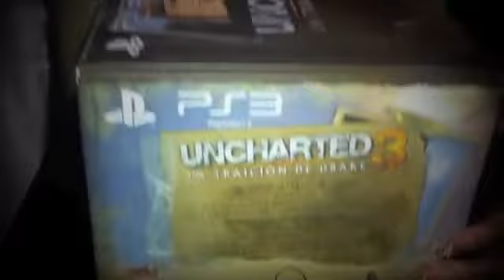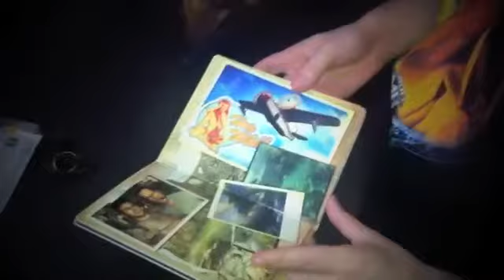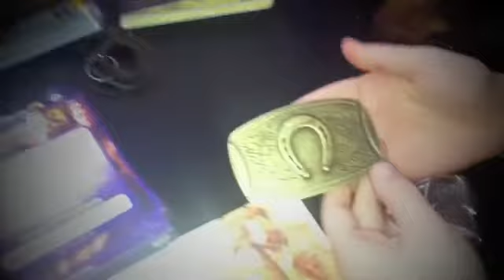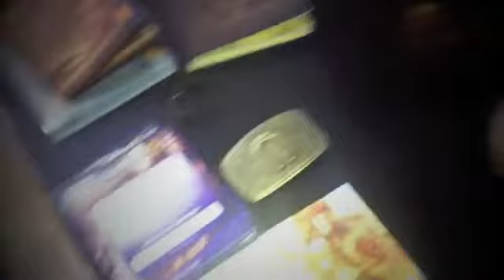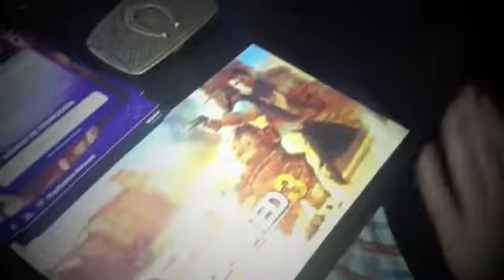Unboxing Uncharted 3 Explorer Edition - watakshi.net